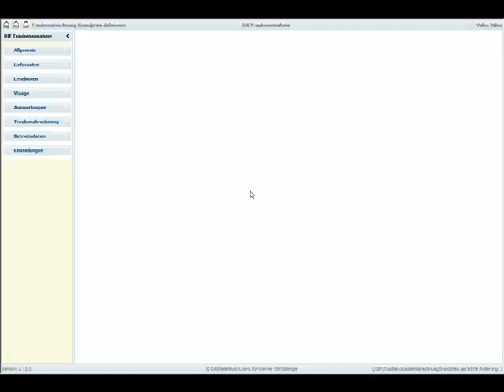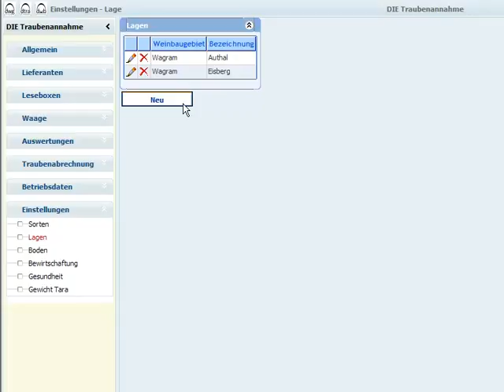Grundeinstellungen Lagen - DIE Traubenannahme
Erfassung der im Betrieb verwendeten Lagen
Korrektur Lagen
löschen